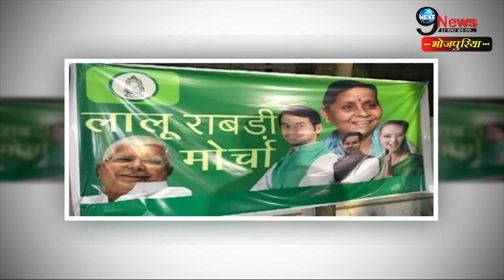LOKSABHA2019: RJD की स्टार प्रचारक आउर पूर्व मुख्यमंत्री राबड़ी देवी बेटी खातिर अइसे करअ तारी प्रचार